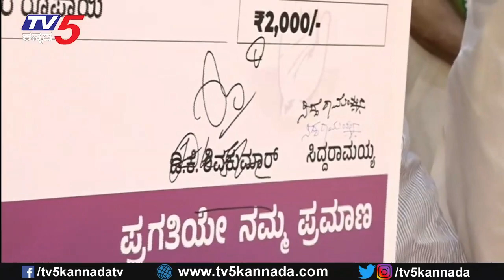ಪ್ರತಿ ಮನೆಯ ಹೆಣ್ಣು ಮಕ್ಕಳಿಗೂ ಪ್ರತಿ ತಿಂಗಳು 2000 ಕೊಡ್ತೀವಿ..! | DK Shivakumar | Tv5 Kannada